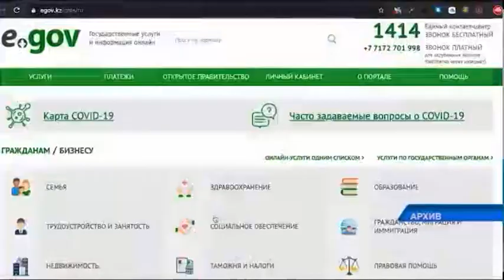Облыстағы ХҚКО онлайн режимде жұмыс істеуде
Онлайн режимдегі жұмыс жалғасуда! Облыстағы халыққа қызмет көрсету орталықтарынан құжаттарды электрондық форматта алу қажет. Себебі, адам көп шоғырланатын мұндай орындарда індетті жұқтырудың қаупі жоғары.